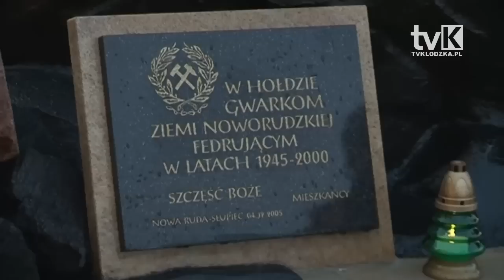Dzień górnika w Nowej Rudzie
Pod Pomnikiem Trudu Górniczego w Nowej Rudzie-Słupcu rozpoczęły się uroczystości Dnia Górnika.